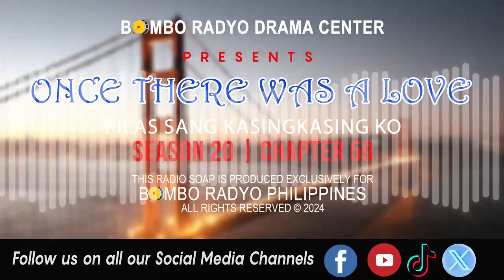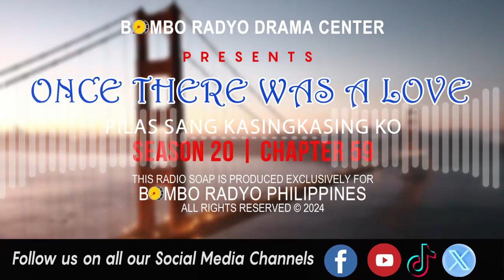Once There Was A Love - Season 20 | Chapter 59 (Pilas Sang Kasingkasing Ko)